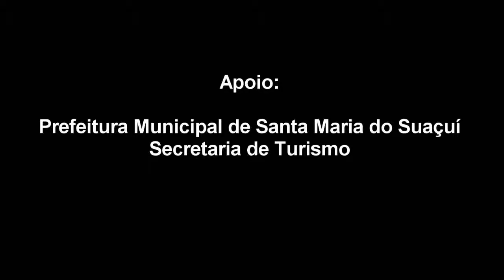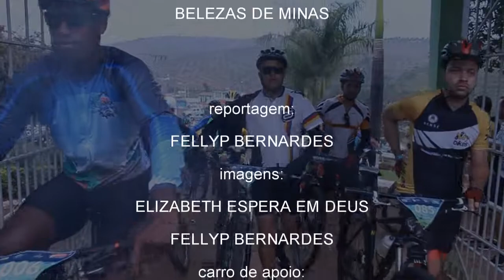2º Pedal de Inverno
Nós acompanhamos o 2º Pedal de Inverno que aconteceu em Santa Maria do Suaçuí, esse evento que contou com o apoio do Belezas de Minas.

Apoio:

Prefeitura Municipal e Secretaria de Turismo de Santa Maria do Suaçuí.

Patrocínio: S.O.S Celulares

CRÉDITOS:

reportagem:
FELLYP BERNARDES
imagens:
ELIZABETH ESPERA EM DEUS
FELLYP BERNARDES
edição:
FELLYP BERNARDES
carro de apoio:
CARLOS ALBERTO
MANOEL FONSECA

BM PROCUÇÕES